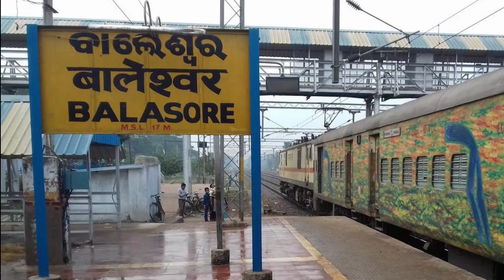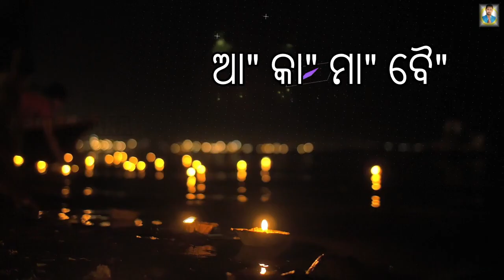କାର୍ତ୍ତିକ ପୂର୍ଣ୍ଣିମା // Kartik Purnima or Rahasa Purnima // story of Lord Shiva & Lord krishna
Kartika Purnima is a Hindu, Sikh and Jain cultural festival, celebrated on the Purnima day or the fifteenth lunar day of Kartik. It is also known as Tripuri Purnima and Tripurari Purnima. It is sometimes called Deva-Diwali or Deva-Deepawali, the festival of lights of the gods.

*ଆମର ଏହି Abhigyana 🌞 YouTube channel କୁ subscribe କରିନିଅନ୍ତୁ କାରଣ ଆମେ ହଜି ଯାଇଥିବା ଓଡ଼ିଆ ପର୍ବ ପର୍ବାଣୀ , ସଂସ୍କୃତି ତଥା ପରମ୍ପରା , ପର୍ଯ୍ୟଟନ , ଲୋକ କଥା , ଓଡ଼ିଆ ଖାଦ୍ୟ ପେୟ , ନୀତିବାଣୀ ଓ ଜଣା ଅଜଣା କଥା ଇତ୍ୟାଦି ସବୁ ଓଡ଼ିଆ ରେ ଆପଣଙ୍କୁ ଭିଡିଓ ମାଧ୍ୟମ ରେ ଜଣେଇବାକୁ ଲାଗିଛୁ , ଆମକୁ suscribe କରି ଆମ ମନବଳ ବଢ଼େଇବେ ବୋଲି ଆଶା ❤️

Credit- Dr. Surendranath Panigrahi
voice- Abinash & Chinmaya

🎼Producer: Mahakal studio & film (Angul)                                                                                                      🎼Co-owner : Chinmaya Anand  📲 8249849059
camera- ShRee & Anil
location - Bajrakote ,Angul

🔔 Get alerts when we release any new video. TURN ON THE BELL ICON on the channel!